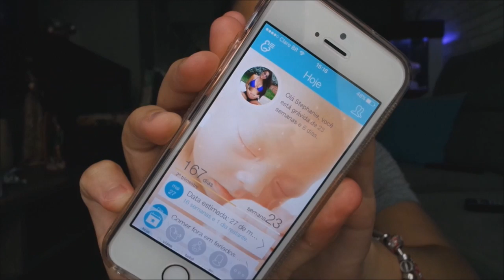DIÁRIO DE GRAVIDEZ: SEGUNDO TRIMESTRE | SINTOMAS, ATIVIDADE FÍSICA E PRODUTOS